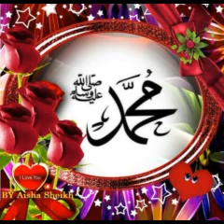Moulana Ahmad Nasar Banarsi at Mahila, FULL PART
Peere Tareeqat Aarif Billah Alhajj Hazrat  Moulana Ahmad Nasar Banarasi sb at Mahila Masjid, Dist- Banka, Bihar, INDIA. on 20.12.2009. Tarbiyati Nashisht for Mureedeen, ISLAHI BAYAN(Complete Bayan).